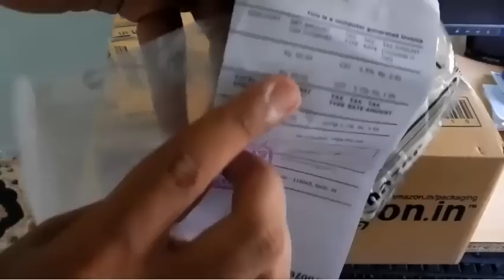Amazon what a Package It Is !! Extremely Awesome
Amazon what a Package It Is !! Extremely Awesome its Indian no1 service amazon package really grate ones you can see this video you also say like that India E commoners package